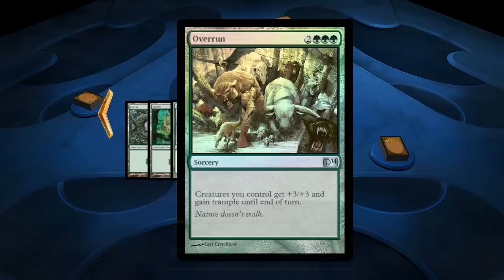Let's Duel - Magic the Gathering DotP 2014 (Ep.63) (ft. AlpacaPatrol & Austin)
It's one of those episodes again... those ones where we play magic for a few minutes and then talk for like 2x more than the game itself. Those can be fun though, right?